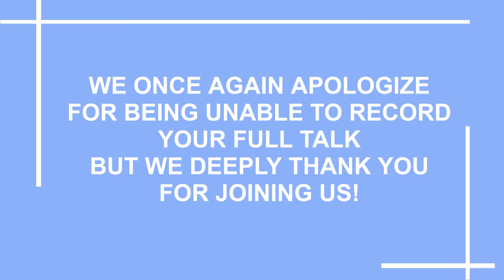Game Developers Week - Day 4 (Dan Reed)